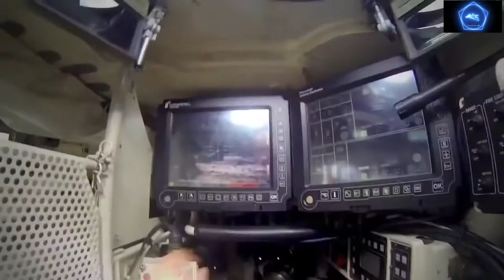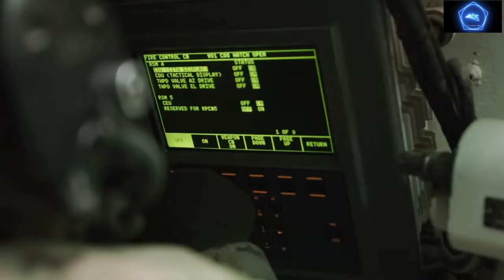Top 5 countries popular Tank 2020| Bangladesh Army's Tank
Audio